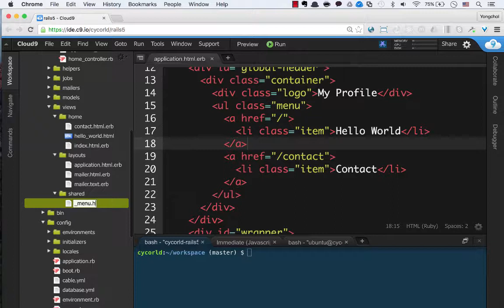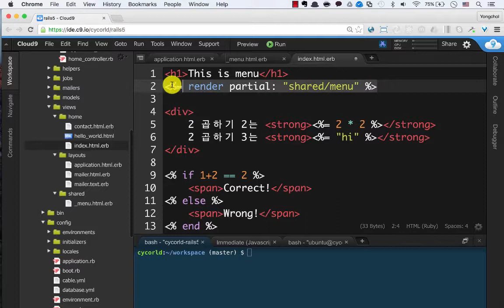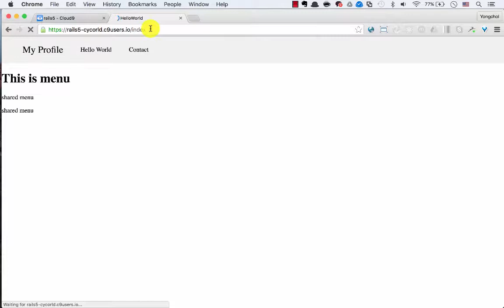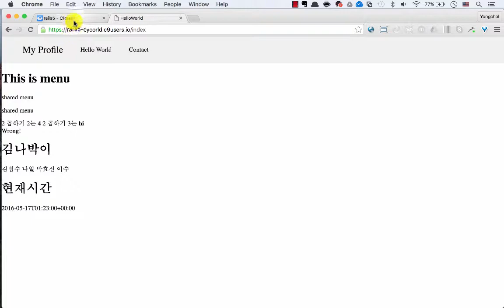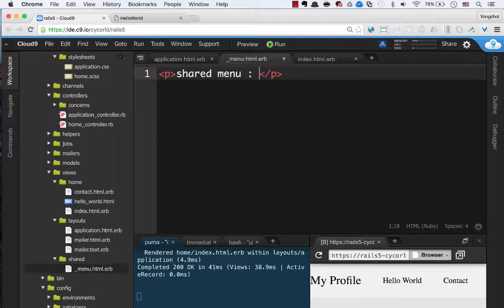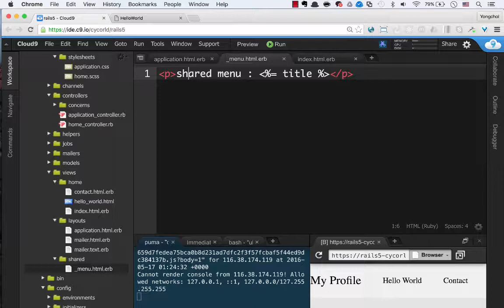1-8 Partial로 효율적인 코드 관리